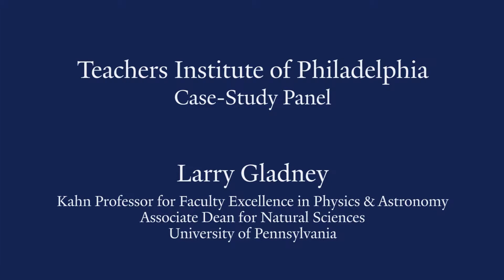Larry Gladney on University Partnerships with Public Schools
During a presentation on the Teachers Institute of Philadelphia as a case study, Larry Gladney, the Kahn Professor for Faculty Excellence and Associate Dean for Natural Sciences at the University of Pennsylvania, spoke about the need for university partnerships with local school districts and the impact of Teachers Institutes on the faculty who lead seminars.